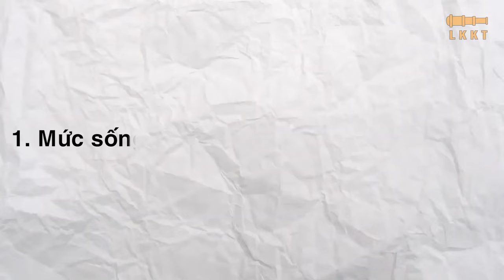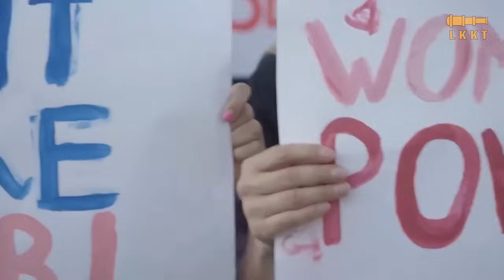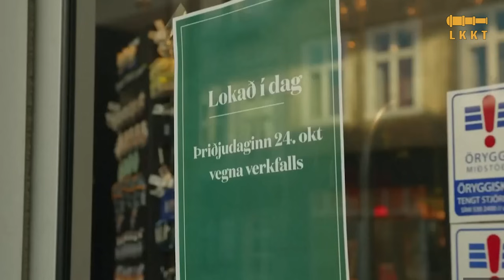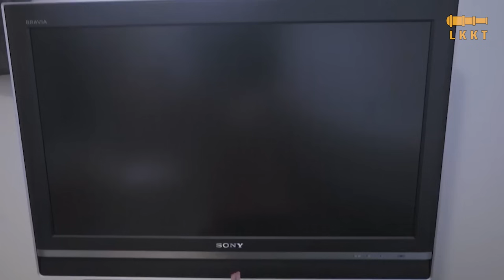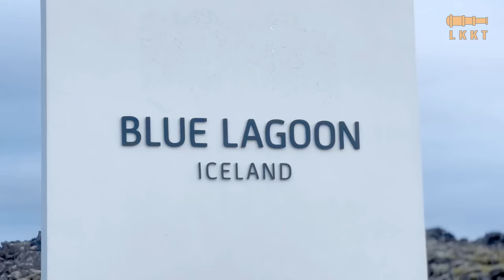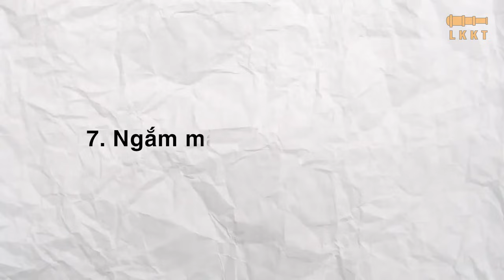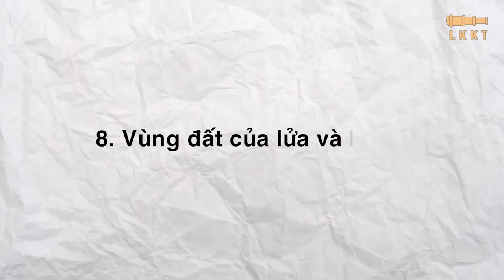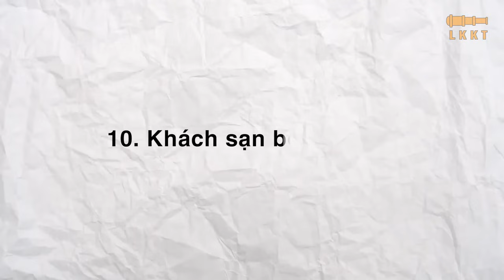10 Sự Thật Kỹ Lạ Và Khó Tin Chỉ Có ở ICELAND | "K.HỎA THÂN" Để Chữa Bệnh, Đi Tù Như Đi Nghỉ Dưỡng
10 Sự Thật Kỹ Lạ Và Khó Tin Chỉ Có ở ICELAND | "K.HỎA THÂN" Để Chữa Bệnh, Đi Tù Như Đi Nghỉ Dưỡng